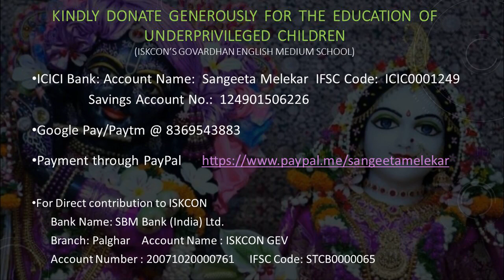2021-04-16_Aaj sajan mohe ang laga lo_Sangeeta M.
Pyaasa (1957), Geeta Dutt, Sachin Dev Burman, Sahir Ludhianvi (Waheeda Rehman, Guru Dutt)
Date & Place:  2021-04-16_A Tribute to the Legend Geeta Dutt (Streamed)_Mumbai (Streamed on YouTube)